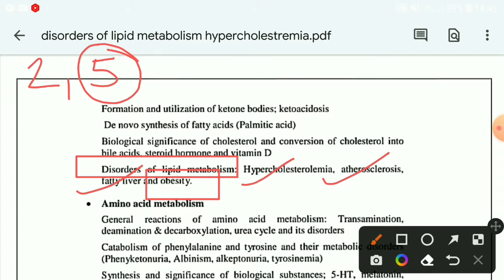obesity || obesity biochemistry || obesity pathophysiology || obesity notes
1. Obesity Biochemistry
2. Obesity Biochemistry notes
3. Obesity by sg sir
4. Obesity pathophysiology
5. Obesity depth of biology
6. Obesity sign symptoms and cure
7. Obesity b pharmacy 2nd sem

Obesity Biochemistry
Obesity Biochemistry notes
Obesity by sg sir
Obesity pathophysiology
Obesity depth of biology
Obesity sign symptoms and cure
Obesity b pharmacy 2nd sem